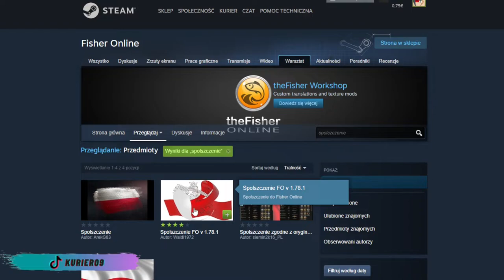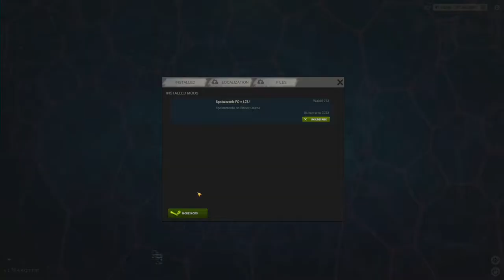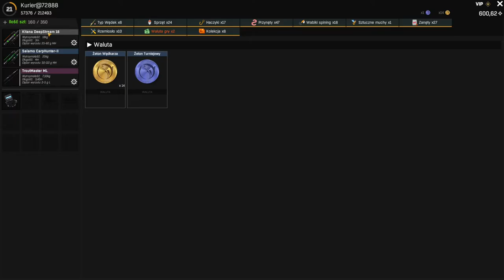3 minuty i po Polsku!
Witajcie!
Steam nie oferuje nam Fisher Online po Polsku lecz jest prosty sposób, aby grać w pełni spolszczonej grze i to bez pobierania zbędnych programów. Zajmie wam to 3 minutki a oko ucieszy na wiele godzin gry! Zapraszam do oglądania.